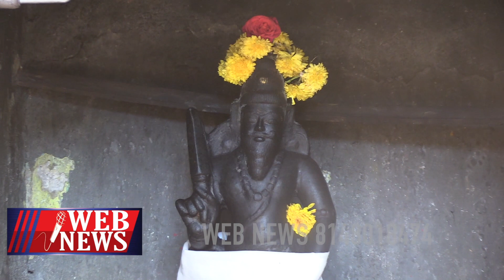வேப்பிலையால் அர்ச்சனை செய்தால் தீராத பிரச்சனை தீரும்